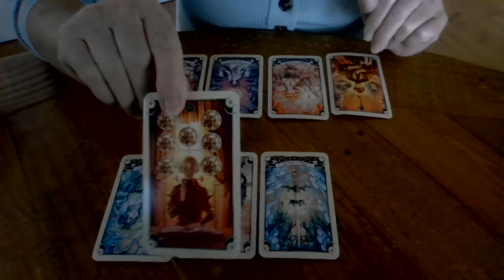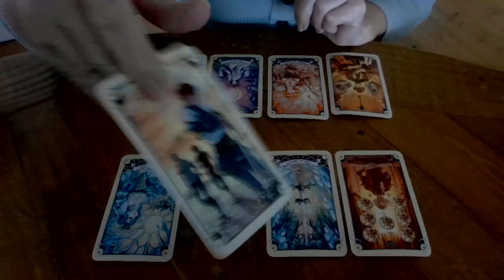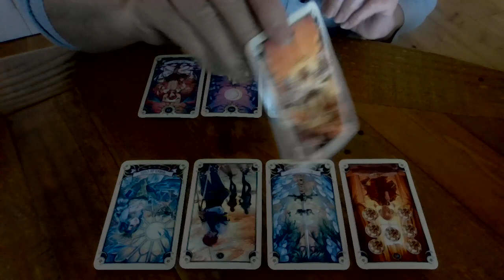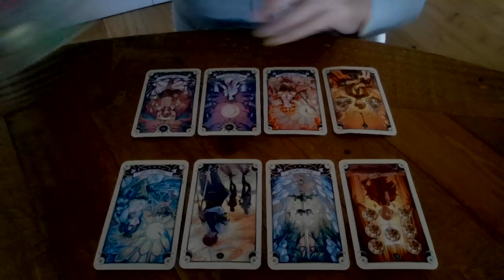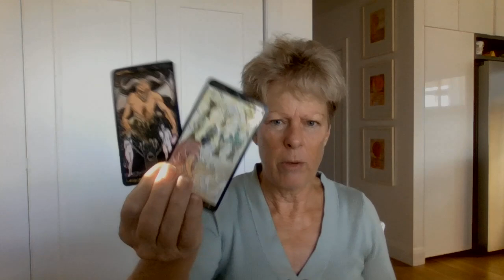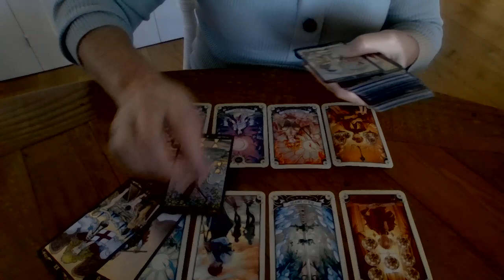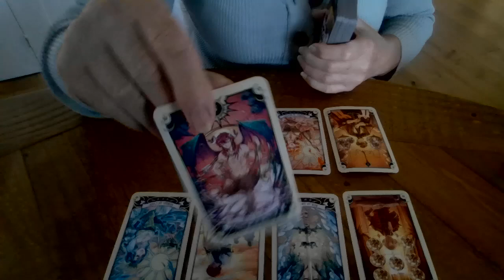NZ Election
Libby